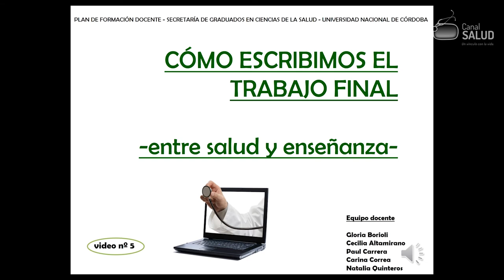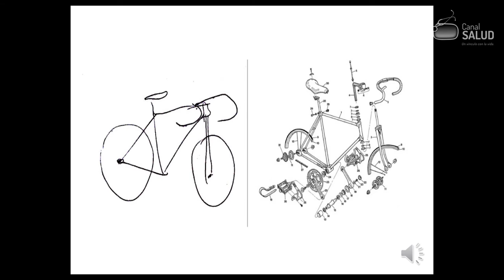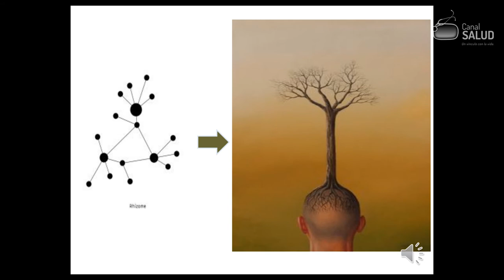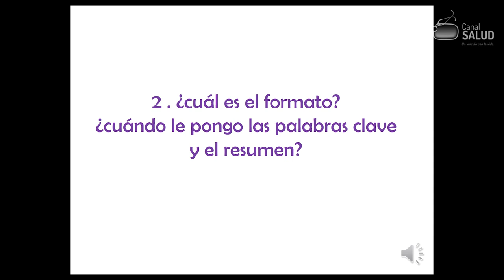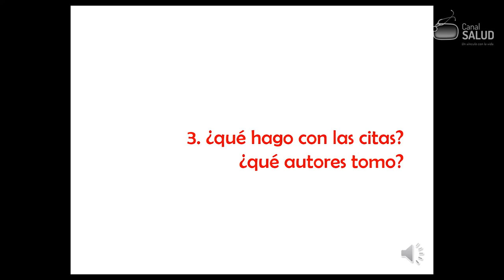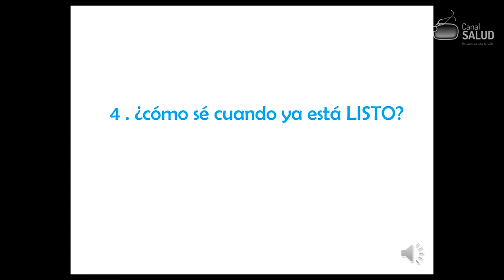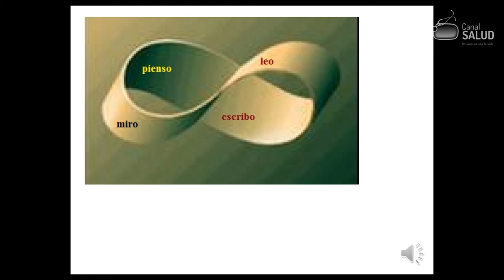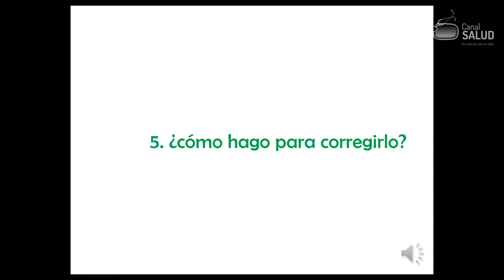Cómo Escribimos el Trabajo Final - Video 5